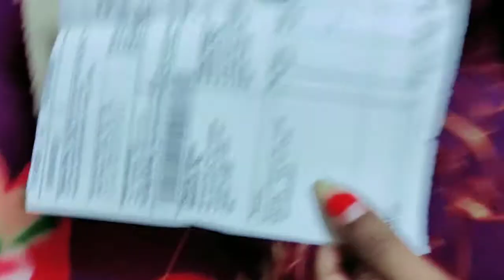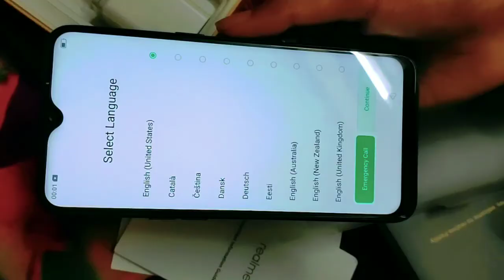Go nd check / realme 3i